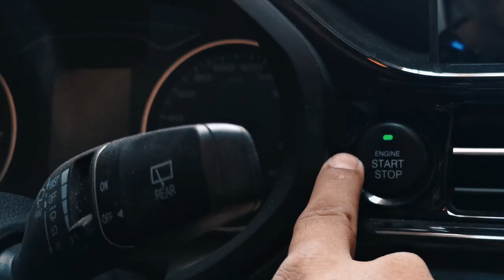دائرة العشم و قلة الزوق 😱 | قانون الاغنياء 4 |هشام مبارك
إن لم يكون لديك اتجاه .. ف كل الطرق تؤدي الي رومااا 😂😂
الشركات لازم تحكمها قواعد و نظام علشان ميكونش في حساسيه لو حصلت اي مشكله او اي خصومات
و علشان تعرف تحاسب الموظفين و تحاسب نفسك
و علشان كده متنساش ان من قواعد القناة انك تكتب تعليق لانك عارف انه بيسعدني و بيساعدني 😁❤️